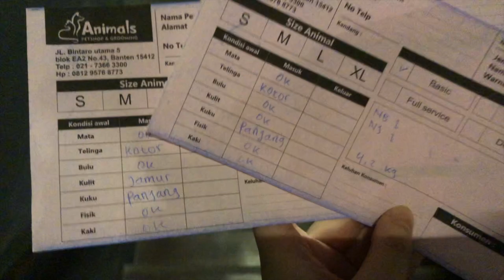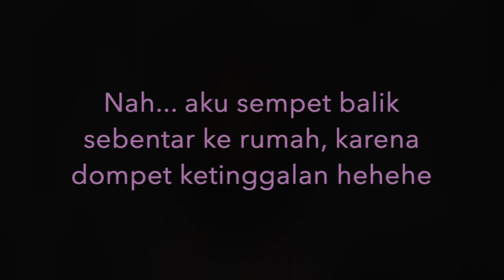MANDI KUCING BUAT PEMULA.. KALO BELOM BISA, WAJIB LAKUKAN INI !!!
Hei guys welcome baaaack...
Kali ini, aku mau share ke kalian treatment yang aku kasih buat 2 Kucingku Swillo & Milly. Jadi seperti biasa, rutinitas mereka berdua selalu Mandi / Grooming setiap 2 - 3 minggu sekali.

Estimasi Mandi Kucing (basic) itu bisa 2 - 3 jam, tergantung banyaknya kucing dan antrian. Terus disini aku juga mau kasih tau Pentingnya Mandi Jamur / Kutu untuk Kucing.

Harga:
- Basic Grooming S   ( 0 - 5,5 kg )         =  Rp. 135.000
- Basic Grooming M   ( 5,6 - 15,5 kg )   =  Rp. 150.000
- Obat Jamur S  = Rp. 110.000
- Obat Jamur M = Rp. 120.000
- Obat Jamur L  = Rp. 130.000

Kebersihan Kucing juga jadi salah satu faktor Menjaga Kesehatan mereka..

Jangan lupa, semua Videonya di tonton sampe abis.
Selamat menonton 💕

Thanks.